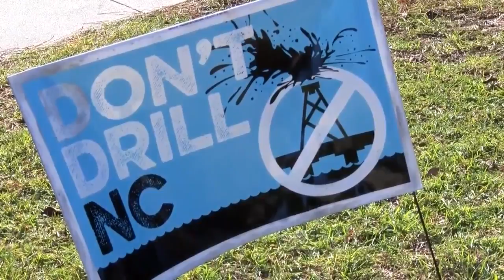Swansboro is the newest Eastern NC town considering taking a stand against off-shore drilling